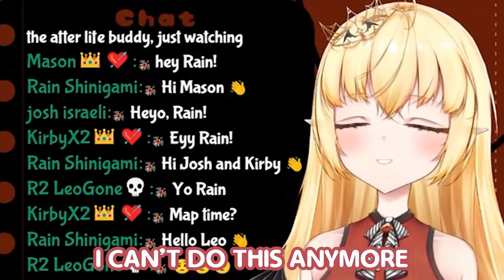[VReverie Clips] Lilrya Prisvielle Takes On The Whirl Islands Again!!!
Original stream from 1:13:15 to 1:34:45

Who needs a map or Flash when Rya has pure skill and Vaporyan!!